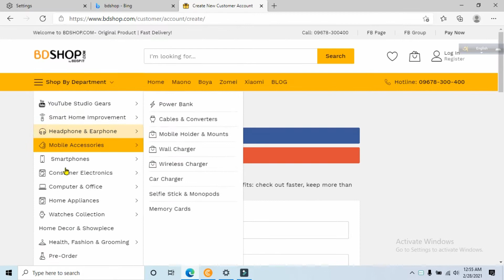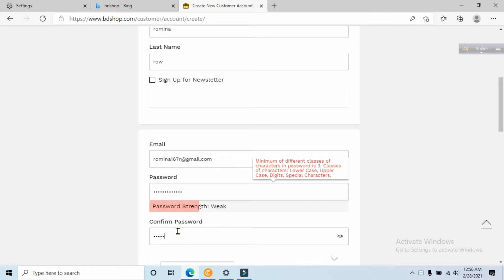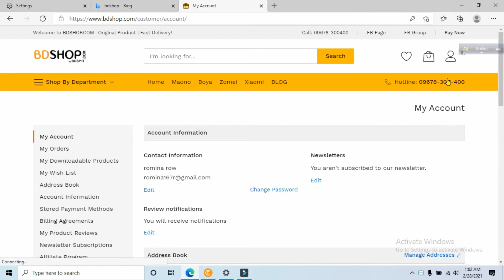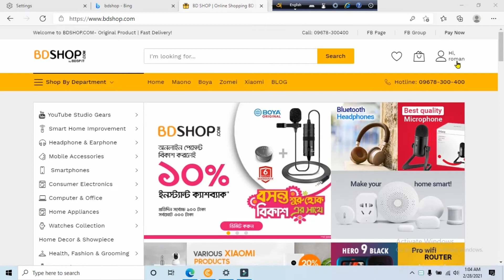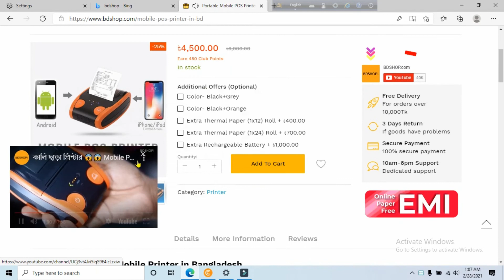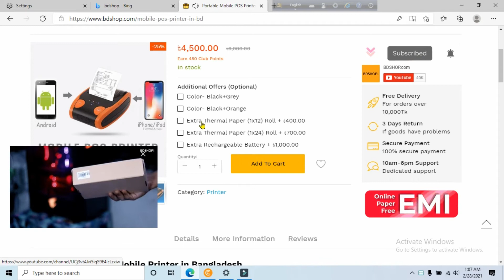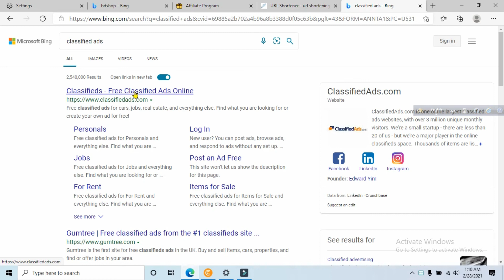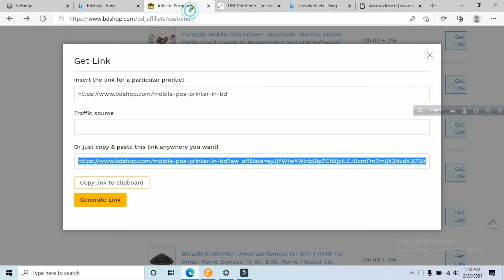BDSHOP COM BD Affiliated MARKETING BANGLA tutorials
Affiliate Program In Bangladesh With BD SHOP

Great way to make money with your YouTuber or if you have a website or blog site or if you have a decent Facebook page, you can earn a handsome amount of commission when the customer buys products from your custom link. We have developed a simple yet powerful and easy to understand Affiliate model for digital marketers. For more discussion, Please join our Affiliate Facebook Group.

Easy to start!

If you don't have a user account on our website, please Sign up or if you already have one.

Log in to your account and navigate to the Affiliate section from the left menu

Fill the required fields with information

Once you click on the sign in or create an account, you will find the option to Sign up or Sign in. Once you Sign in to your account. From the top right corner, you will find the "My Account" Section, Click there and it will open your account Dashboard. Once you are on that page, on the left side you will find "Affiliate Program" Click that button and it will open the affiliate sign up request page.

Once you apply for the Affiliate account, we will review your request and will do the needful.

You will get access to have all active campaigns or Select the products in which you are interested in a sale and let us know if you have a special request.

Start selling and track sales online

Earn commission and get weekly payments

 Why Join our Affiliate program?

High Commission Rate- 3% to 7% in Five different Affiliate Group (Starter, Silver, Gold, Diamond & Platinum)

You can choose any product to do marketing from our entire Catalog

Cookie lifetime 30 Days- which makes significant benefit to the marketers

100% Genuine products with an average 2100 Taka cart value.

We maintain stock and delivery by our self. So there is a very Less order cancellation rate.

We maintain fast delivery and good after-sales support which will keep your reputation high as a referer.

Weekly payments by bKash/ Rocket/ Bank Transfer/ Cash (upon payout request).

Get direct access to customized support and marketing ideas

FAQ About BDSHOP Affiliate Program

Q. What is the requirement to become an Affiliate marketer of BDSHOP?

Ans: You can become our affiliate if you have YouTube Channel, Blog, or Website or from Facebook Page or Group. You should have a valid bKash or Rocket Number or Bank account and an active mobile number to start with.

Q. I have a YouTube Channel- Can I apply for an Affiliate account?

Ans: Yes! We appreciate and welcome YouTube channel who has great content like unboxing, product reviews and so. It's easy for YouTube marketers to promote and get decent sales to earn a handsome amount of affiliate commissions.

Q. How I will get payment from the Affiliate sales?

Ans: We support all local payment methods including bKash, Rocket, Bank Transfer or Cash from our office. When you will earn at least 5,000 Taka and you can request for withdrawal once in a week. We pay a weekly basis, so it will be encouraging for you to earn even more and create more contents to get more sales.

Q. My friend placed an order with my affiliate link but Why it's is not showing on my Affiliate Dashboard?

Ans: Great question. The order details and commission amount will show once the order is delivered to the customer, which means order details and commission will only show for all successful orders. There is NO chance to get confused with canceled orders. There are several issues where an order can be get canceled. So, we keep it simple and transparent- it will show immediately once the order successfully delivered. So, when your friend will get the delivery you can expect the details will show in the next 48 hours. Nothing to worry, It's all automated.

Q. I am outside of Bangladesh, Can I Still Apply for BDSHOP Affiliate program?

Ans: YES! You can be our affiliate if your targeted customers are based in Bangladesh. Please be noted that We delivered only inside Bangladesh. So, we recommend promoting only if your audience is in Bangladesh. There is another thing, please keep in mind- we do pay through only local payments in Bangladesh.

Q. If the Order Cancelled by the buyer, what will happen to my commission?

Ans: In the case of order cancellation, you will not get any commission and it won't show on your dashboard either. Order details and commission amount will only hit your account once the order got successfully delivered.

Q. Can I request a particular product for Affiliate?